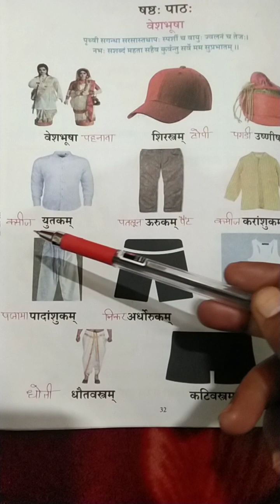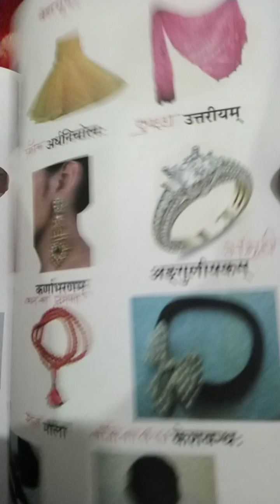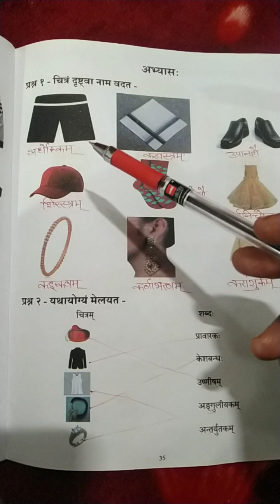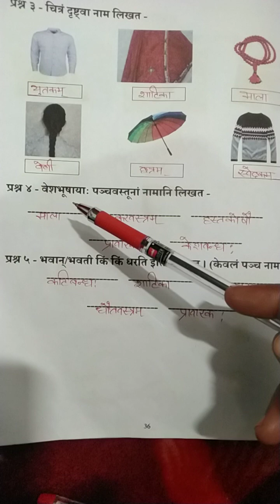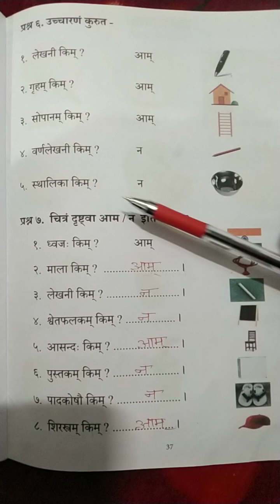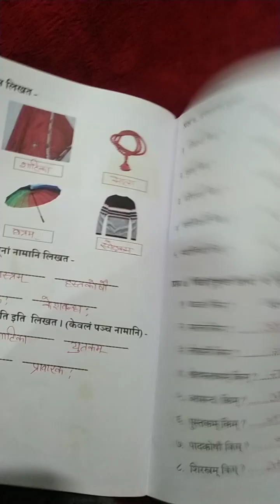Class 3rd Chapter 6 Sanskrit NCERT/CBSE#education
संस्कृत कक्षा तीसरी पाठ 6 अभ्यास सहित।
Sanskrit class 3rd chapter 6 with exercise.

class 3rd